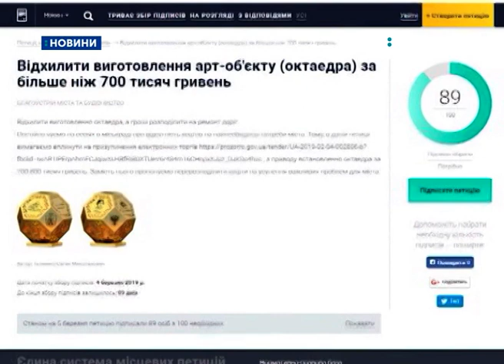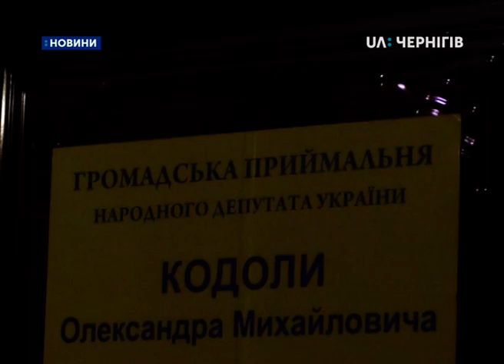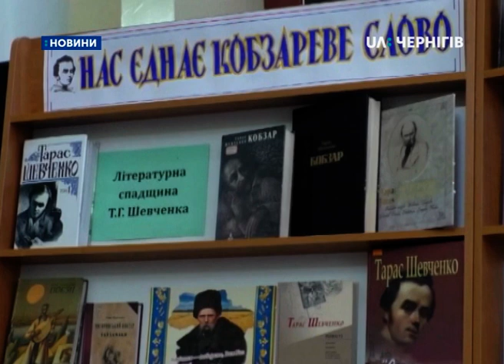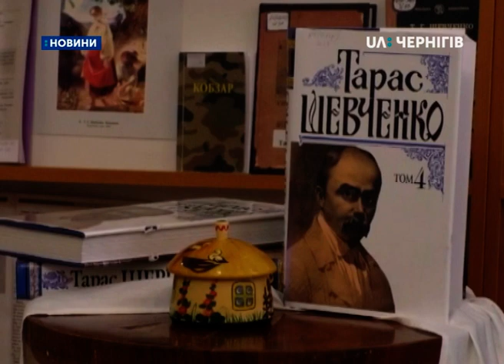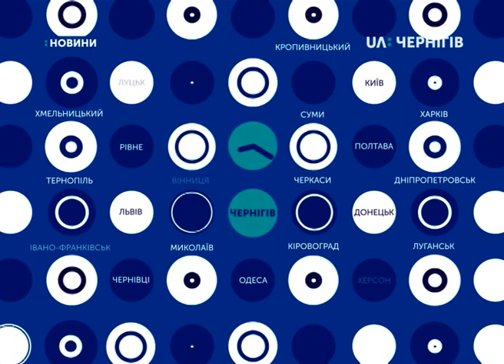06.03.2019. Новини. 8:30